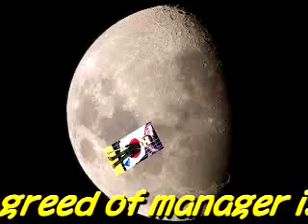飛事故前高橋真梨子ライブ僕がNYに行くキッカケ★は光ぬ？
高橋真梨子ライブ:、これ見て行こかなと思った。字幕はソニーに使わせない為。他の動画と同じ頃編集したから。この動画をアップした直後に成田旅客機墜落。私の全動画アクセスカウンタは動きません。たまに私がOpenしている時動くときもあります。これは誰が止めてるかというと私ではないのです。監視しているネットの裏側の調査員が閲覧者が増えないように、多くに人間がカウントされた動画興味を引いて見ないように止めてるのです。